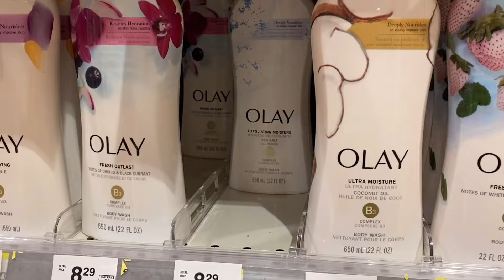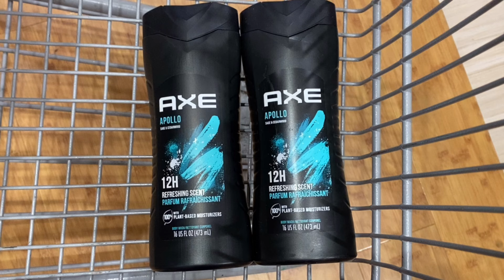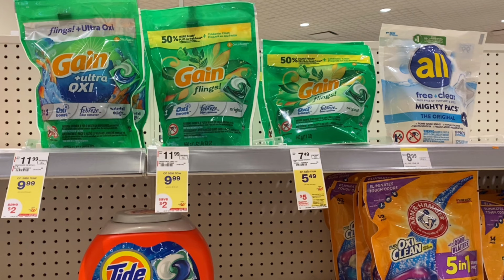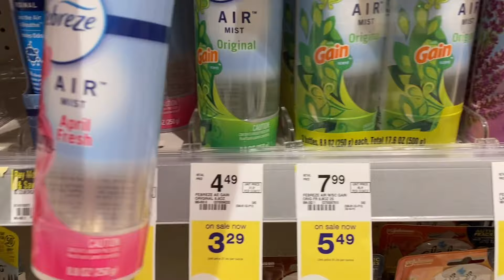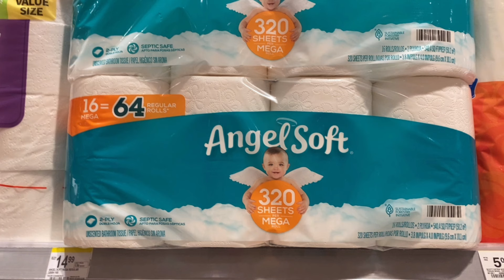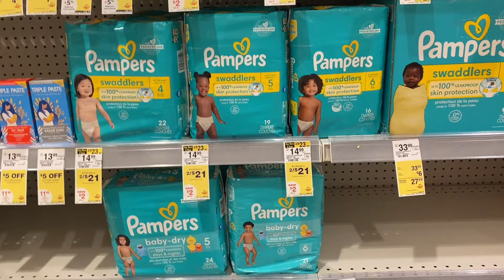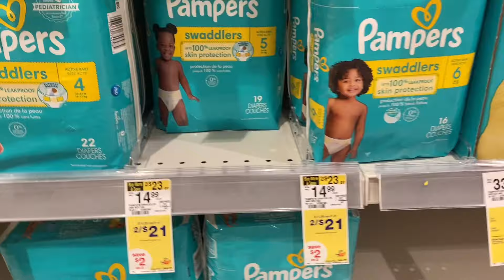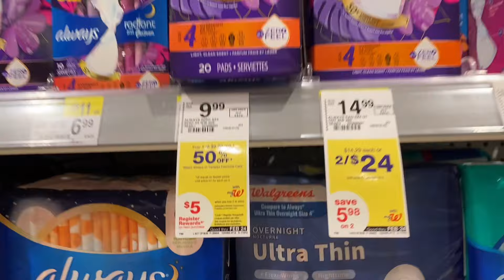VAMOS POR OLAY, PAMPERS Y MÁS A Walgreens 1/21-1/27